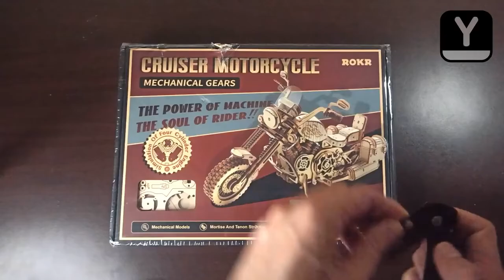Мотоцикл Cruiser с мотором (ROKR) LK504 - деревянный конструктор, сборная механическая модель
Мотоцикл Круизер от Robotime имеет детально проработанный дизайн, он словно сошел с экрана крутого боевика. Это отважный покоритель песчаных бурь дикого Запада, для полной картины не хватает разве что револьверов, ковбойских шляп и, конечно же, эпичной дороги, уходящей в закат

Все детали деревянного конструктора вырезаны лазером и идеально подогнаны друг к другу. Вращение руля составляет 30% металлические пружинки используются как рессоры переднего колеса. Имеются также боковые ящики для хранения вещей, а также ножка для опоры мотоцикла.